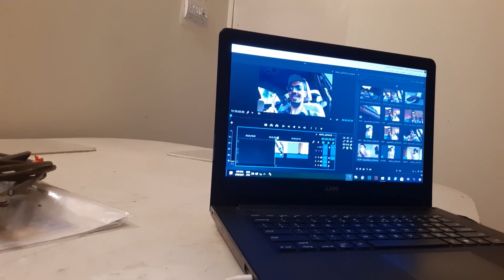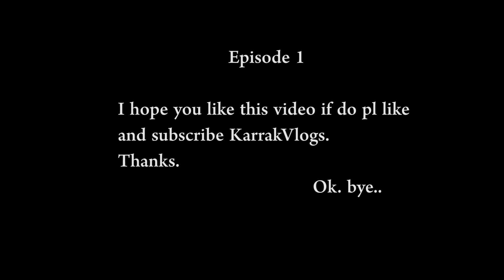My First VLOG | Cast of SUPERSTAR | Mahira Khan | Bilal Ashraf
My first vlog Ft. SUPERSTAR | Mahira Khan | Bilal Ashraf and bloggers meet up at Funcopk

All songs used in this vlog are from the upcoming pakistani film Superstar.
Instagram.com/iimranasad